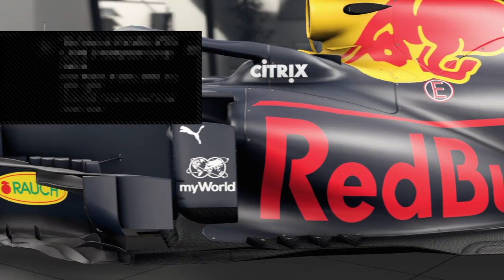F1 2020 / F1 Esport / Spanien / Cerie C2 / ORC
Der Online-Racing-Club ist eine der größten deutschen Racing  Ligen auf der PS4. Gespielt wird das F1 2020 PS4 Spiel von Codemasters. Wenn Euch das F1 2020 gameplay gefällt, könnt Ihr Euch auch gerne bei uns registrieren und einsteigen. Auch Anfänger sind herzlich willkommen.
Der Online Racing Club:
Unsere Liga teilt sich in mehrere verschieden Serien auf. Die Fahrer können auf und absteigen.
Die Serien sind noch in 2 verschiedene Gruppen aufgeteilt.
F1 2020 (mit Fahrhilfen): Die Fahrer können fast alle Fahrhilfen einschalten.
F1 2020 (SIM): Die Fahrer verzichten komplett an Fahrhilfen, sozusagen die absoluten Cracks was das online racing im F1 2020 gameplay angeht.
Unsere Liga lebt von der tollen Community. Ob Anfänger oder Profi in F1 2020, bei ist jeder willkommen. Ihr bekommt Hilfe bei den F1 2020 Setups oder sonstigen Fragen.

Wenn Ihr die Tabellen der einzelnen Serien sehen wollt um im aktuellen Rennen auf dem neusten Stand zu sein, könnt Ihr das hier tun:

Wir wünschen Euch viel Spaß mit unseren Videos.

Lust beim Online Racing Club mitzumachen und F1 2020 spielen wie ein Profi?
Kein Problem, bei uns ist jeder willkommen ob Anfänger oder Profi!

Einfach auf der Seite registrieren und bitte Deine Handynummer hinterlassen, damit wir Dich in die Whatsappgruppen hinzufügen können.

Mit folgendem Link kannst Du auch unserer Aufnahme Whatsappgruppe beitreten und wirst von einem unserer Admins empfangen: